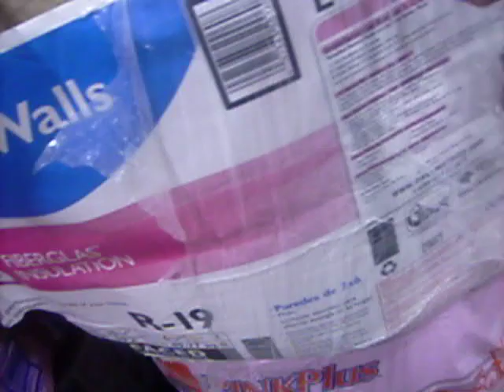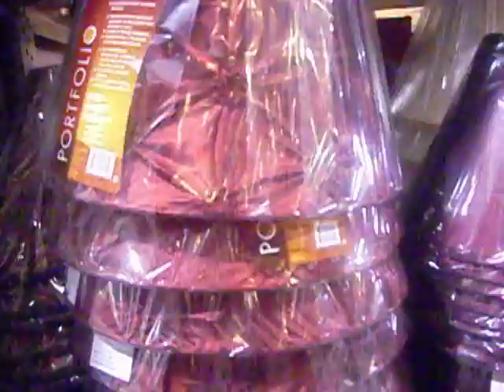In the Lowes Storeee xD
tons of people were staring like, what are those kids DOING?! and we were like, whatevaaaa loserss. haha. this was fun.

thanks to:
-Mrs. Sutton
-dude with dred locks :D
-crazy stalked man! ;)